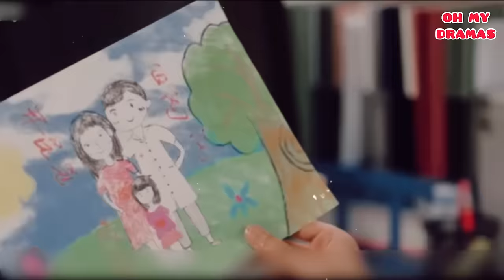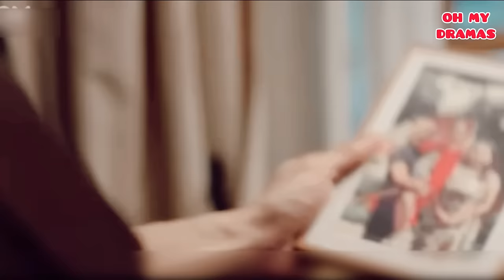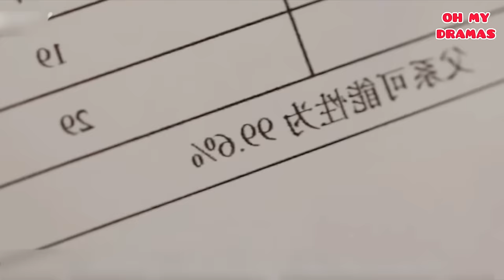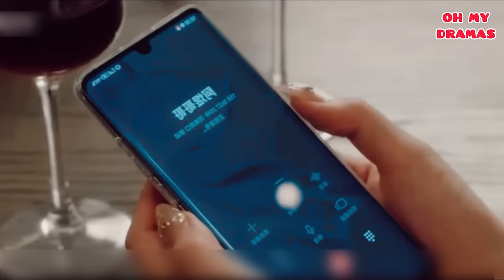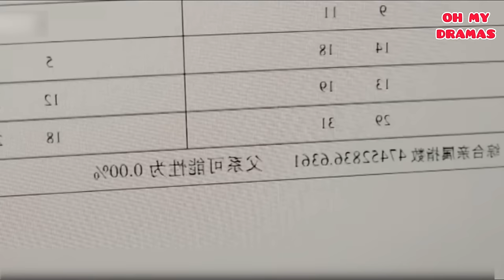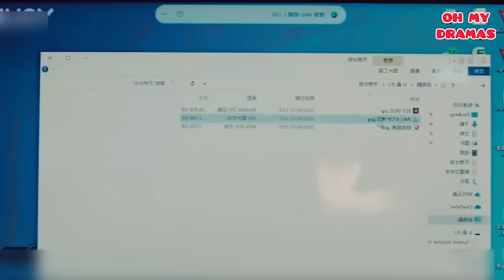🔥Es ADOPTADA por un HOMBRE RICO, pero su HIJO ARROGANTE y APUESTO se ENAMORA de ella